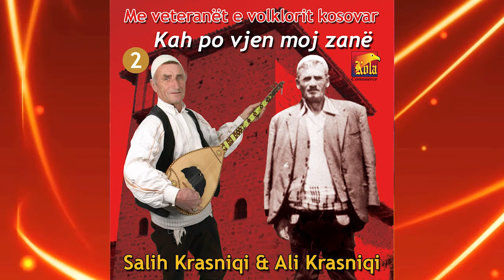Salih Krasniqi & Ali Krasniqi Ne agim heret kur u qova